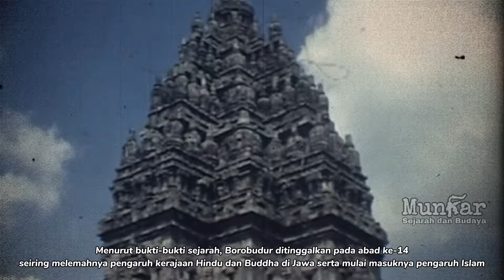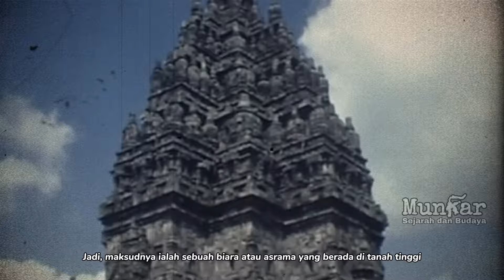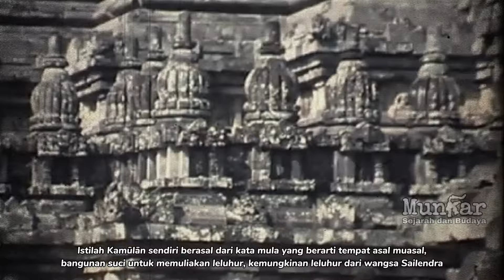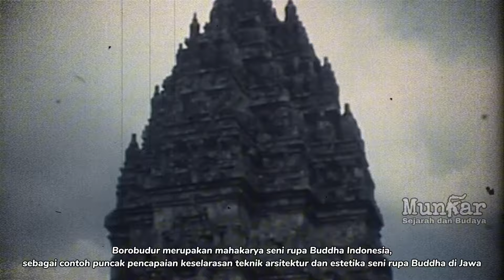Asal-usul Candi Borobudur | Peninggalan Sejarah Buddha di Indonesia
Candhi Båråbudhur adalah sebuah candi Buddha yang terletak di Borobudur, Magelang, Jawa Tengah.

Candi ini terletak kurang lebih 100 kilometer di sebelah barat daya Semarang, 86 km di sebelah barat Surakarta, dan 40 km di sebelah barat laut Yogyakarta. Candi dengan banyak stupa ini didirikan oleh para penganut agama Buddha Mahayana sekitar tahun 800-an Masehi pada masa pemerintahan wangsa Syailendra. Borobudur adalah candi atau kuil Buddha terbesar di dunia, sekaligus salah satu monumen Buddha terbesar di dunia.

Monumen ini terdiri atas enam teras berbentuk bujur sangkar yang di atasnya terdapat tiga pelataran melingkar, pada dindingnya dihiasi dengan 2.672 panel relief dan aslinya terdapat 504 arca Buddha. Borobudur memiliki koleksi relief Buddha terlengkap dan terbanyak di dunia. Stupa utama terbesar teletak di tengah sekaligus memahkotai bangunan ini, dikelilingi oleh tiga barisan melingkar 72 stupa berlubang yang di dalamnya terdapat arca Buddha tengah duduk bersila dalam posisi teratai sempurna dengan mudra (sikap tangan) Dharmachakra mudra (memutar roda dharma).

Monumen ini merupakan model alam semesta dan dibangun sebagai tempat suci untuk memuliakan Buddha sekaligus berfungsi sebagai tempat ziarah untuk menuntun umat manusia beralih dari alam nafsu duniawi menuju pencerahan dan kebijaksanaan sesuai ajaran Buddha. Para peziarah masuk melalui sisi timur dan memulai ritual di dasar candi dengan berjalan melingkari bangunan suci ini searah jarum jam, sambil terus naik ke undakan berikutnya melalui tiga tingkatan ranah dalam kosmologi Buddha. Ketiga tingkatan itu adalah Kāmadhātu (ranah hawa nafsu), Rupadhatu(ranah berwujud), dan Arupadhatu (ranah tak berwujud). Dalam perjalanannya para peziarah berjalan melalui serangkaian lorong dan tangga dengan menyaksikan tak kurang dari 1.460 panel relief indah yang terukir pada dinding dan pagar langkan.

Soundtrack : Musik Tradisional Nusantara